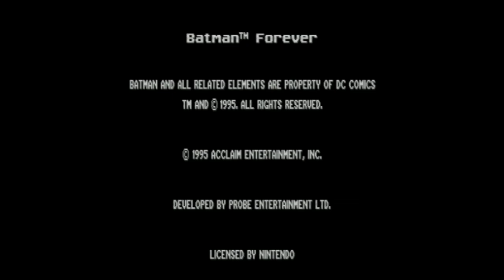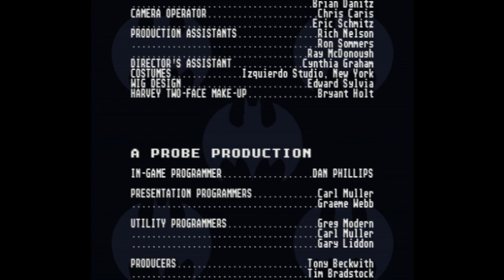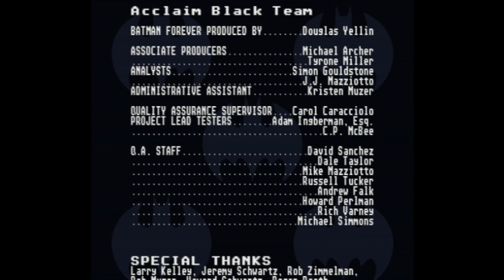Batman Forever - Super Nintendo Entertainment System - Intro & Title Screen